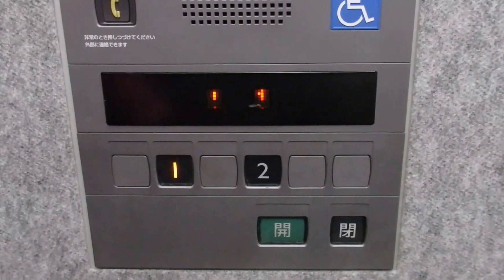【アナウンス故障】エディオン姫路花田店のエレベーター（三菱製）３回目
エディオン姫路花田店のエレベーターです。今回は3回目の撮影です。なぜか到着チャイムのみでアナウンスが故障していました。このエレベーターはアナウンスが搭載されています。前回撮影したときはアナウンスが流れていましたが今回はアナウンスが流れなかったです。是非ご覧ください。

2017年6月に撮影したところアナウンスが復活していました。
アナウンス復活後の動画も是非ご覧ください。